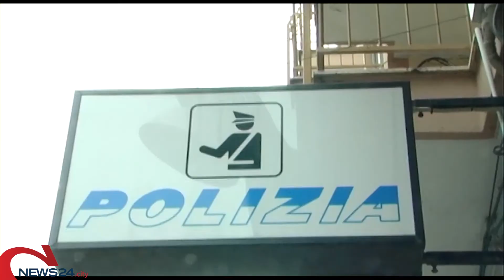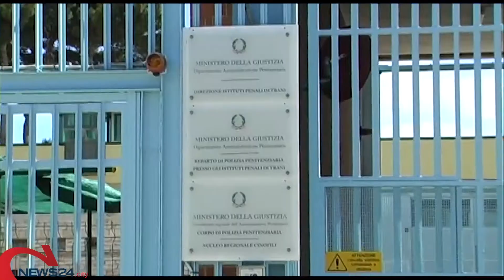ANDRIA|Revocati i domiciliari allo stalker di Laura Di Pilato: libero ma non potrà avvicinarsi a lei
L’imprenditore agricolo andriese finì in manette il 17 settembre scorso su ordine del gip del Tribunale di Trani